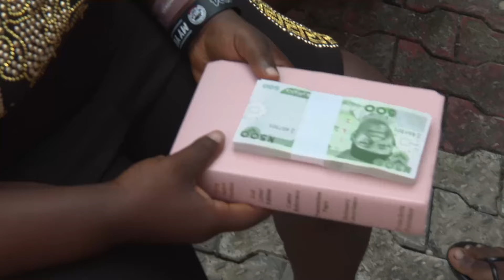SUN. 14TH JULY 2024 HEALING 2.